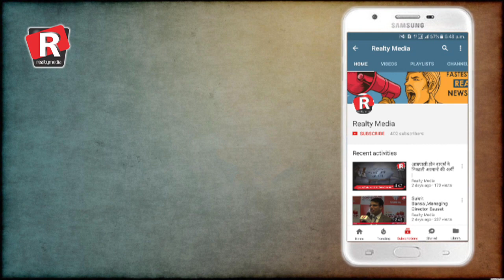Troubled home buyers pleaded to PM Modi and CM Yogi | Part 1